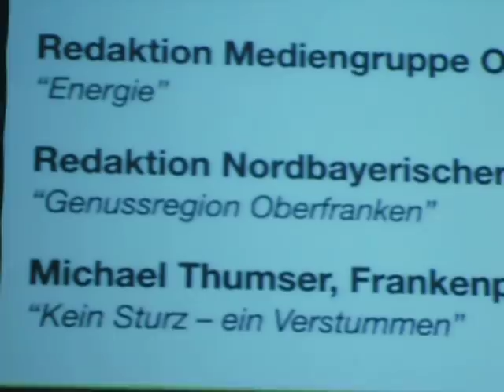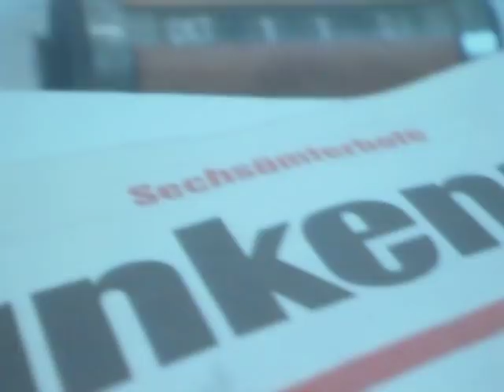1. Oberfränkischer Medienpreis - Print - für Michael Thumser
Der 1. Oberfränkische Medienpreis in der Kategorie Print geht an: Michael Thumser, Frankenpost, für seinen Artikel "Kein Sturz -- ein Verstummen" über Wolfgang Wagner - nachzulesen